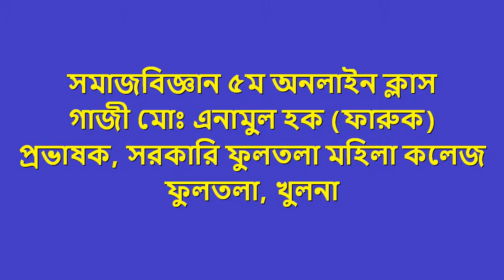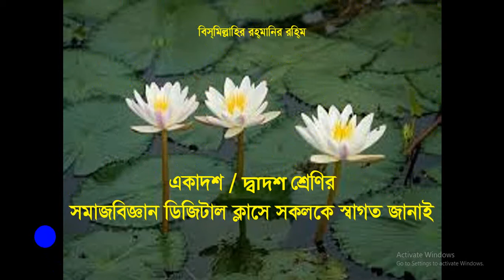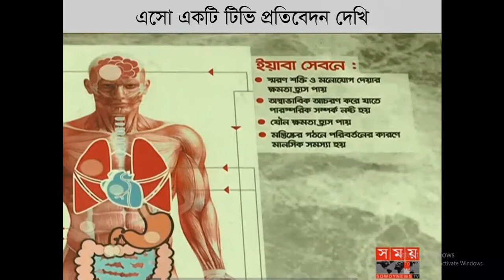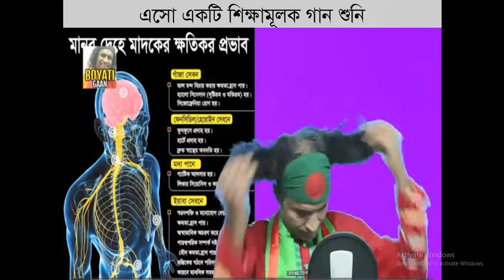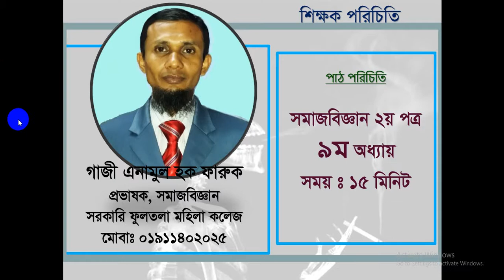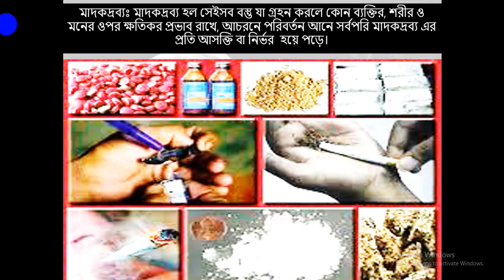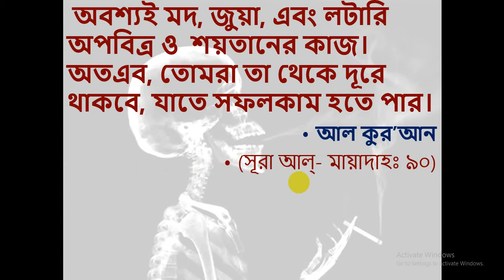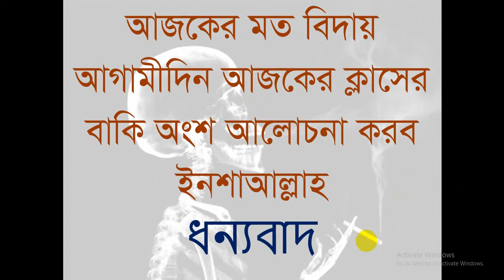১ মাদকাশক্তি / Drug Addiction ( ডিজিটাল অনলাইন ক্লাস -১ম পর্ব )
শিক্ষার্থীদের অনুরোধে কয়েকটি পর্বে বিভক্ত করে মাদকাশক্তির পূর্ণাঙ্গ ক্লাস উপস্থাপন কর হল। দ্বিতীয় অংশের ক্লাস শীঘ্রই আপলোড করা হবে।